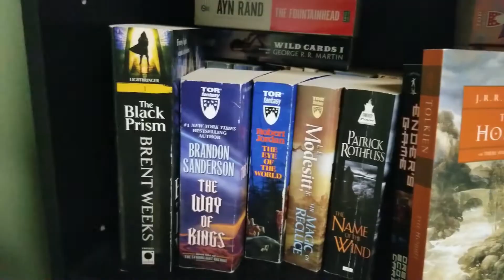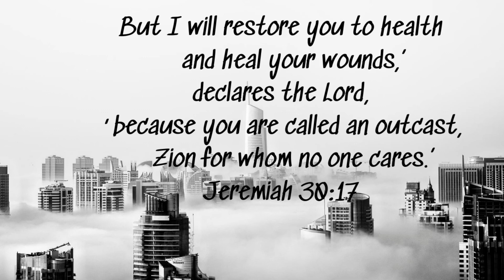The Evening and the Morning Review By Ken Follett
This is the prequel to the Pillars of the Earth. It was a very good book and worth the read.

I have a few read-a-longs that I would love you to join if you feel like it.

I have three on my Discord that you can join
Presidential Readalong we are currently reading John Adams